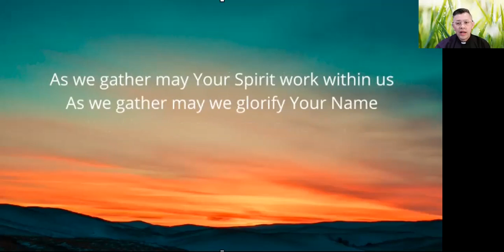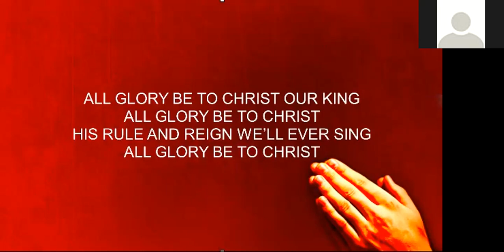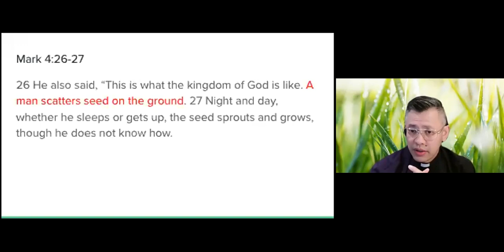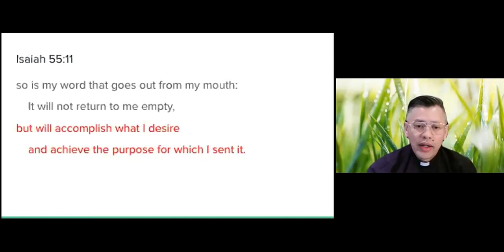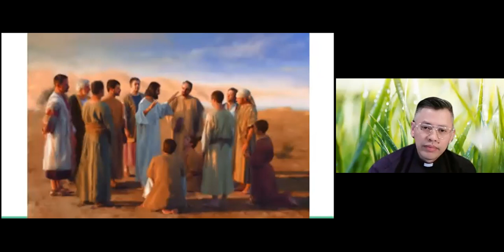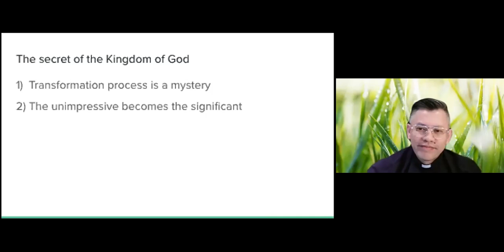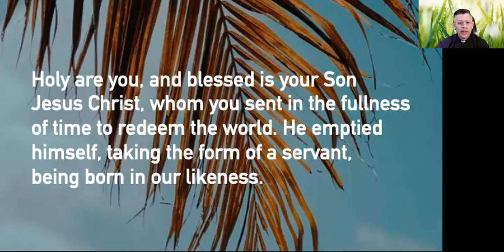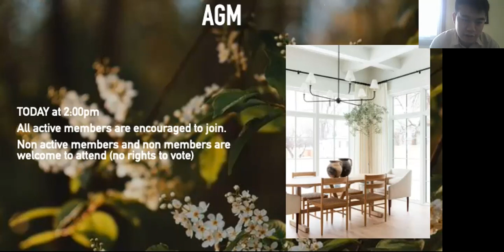TCMC English Service June 27, 2021 "The Secret Of The Kingdom Of God"